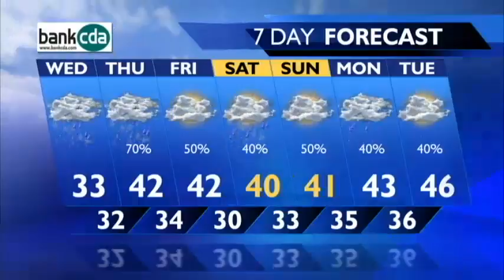Morning forecast for December 2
KXLY4's Mark Peterson has your morning weather forecast for Wednesday, December 2.